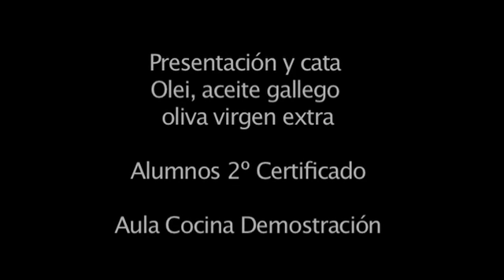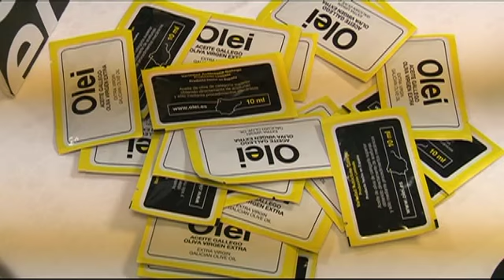Cata Aceite Olei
La empresa Aceite Gallego Olei ha dado una charla con cata en el Centro Superior de Hostelería de Galicia. Los alumnos de 2º de Certificado de Elaboración y Gestión en Cocina han participado en una cata donde pudieron degustar diferentes productos mezclados con este preciado aceite elaborado en Galicia.
Grabación y edición: Óscar Alfeirán